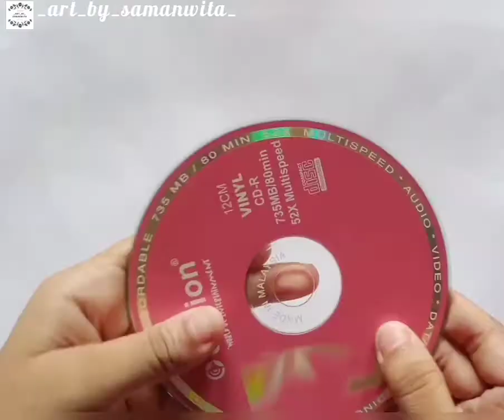Mosque painting on CD // CD art // Samanwita //